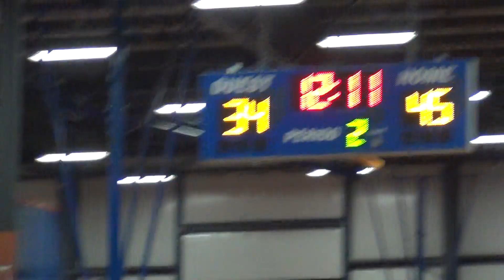CBC Fire McCravy 2017 Winter Ball Game 01 12/03/17 - 03 of 05